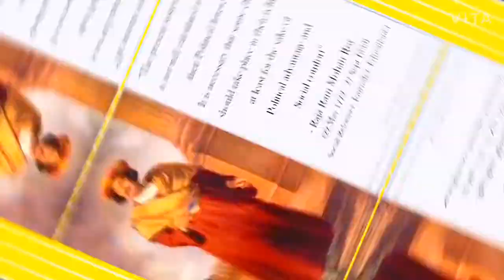Raja Ram Mohan Roy drawing /step by step drawing /with outline pencil and oil pastel for beginner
Hello friends this is a simple drawing of Raja Ram Mohan Rai the maker of modern India with oil pastel colour there video drawing and our history of intro including our like I think make video to all try it.